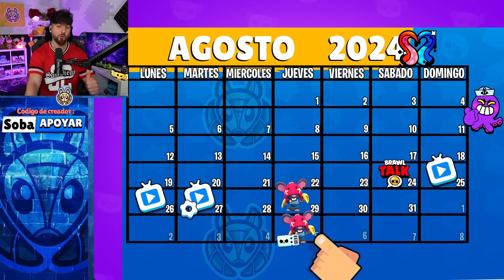CUANDO SALE LA ACTUALIZACION ? NUEVOS BRAWLERS EXPLICADOS MOE Y KENJI Y COSAS GRATIS en BRAWL STARS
🔥 Vence el calor con ofertas !

😎 Gracias por apoyar COMPARTIENDO y dando LIKE